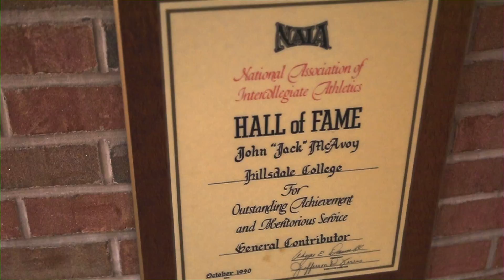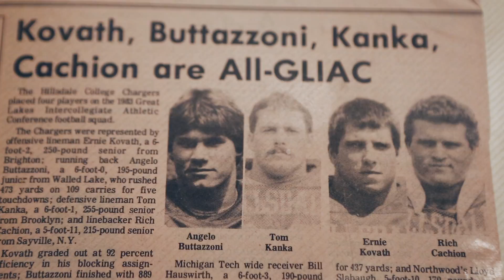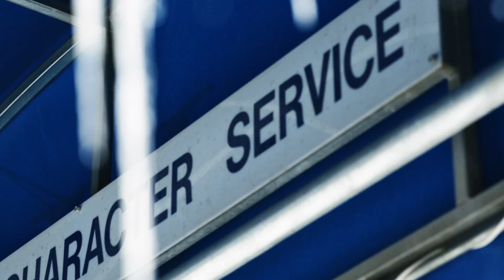Tom Kanka - Hall of Fame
Tom has dedicated much of his life to Charger Football, starting back in college when he led the Chargers to an undefeated season in 1982. He founded the Gridiron Club, which is still very active today, and he has dedicated many hours to the support of the Chargers.